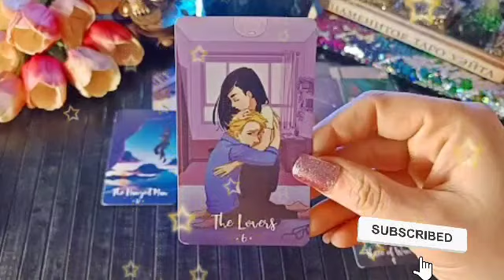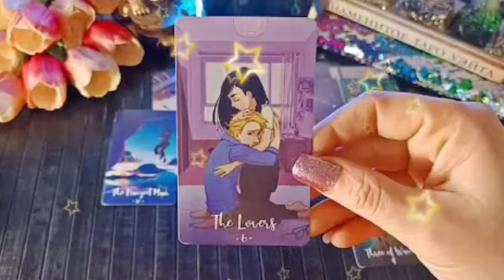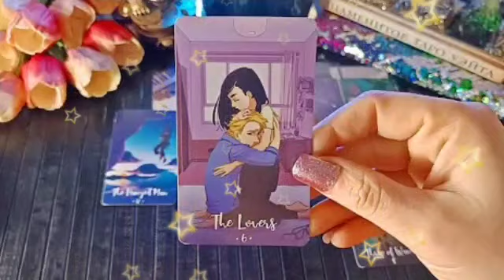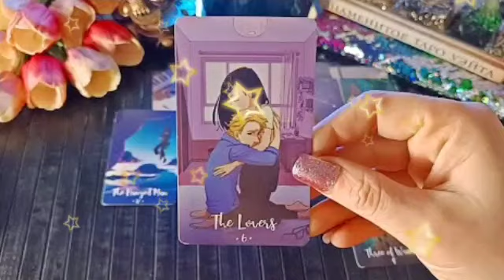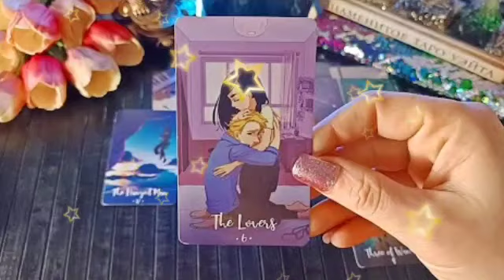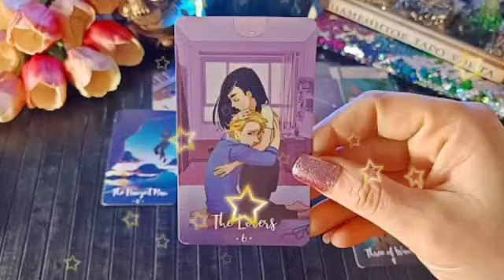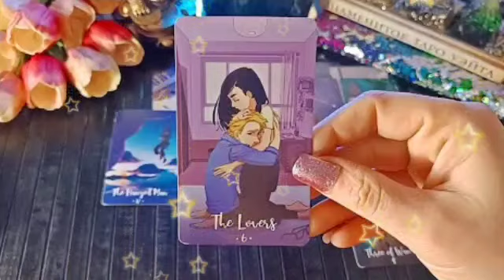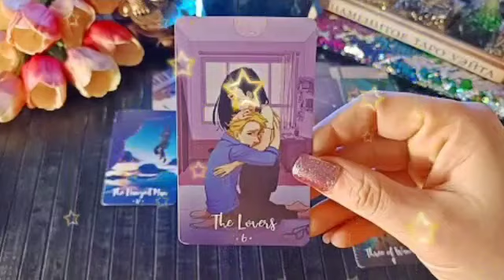برج السرطان من 15 إلى 30 أغسطس 2023 // ثلاث ورقات مهمه👌زواج للمره الثانيه🤭اياك عتاب للاندال😤🙏